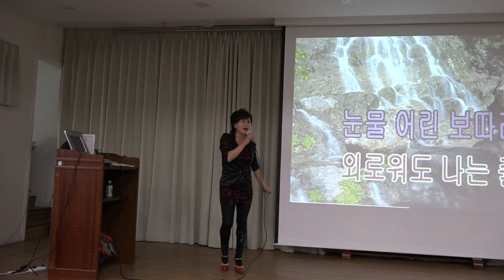가수 금사랑 유정천리 금사랑 노래교실